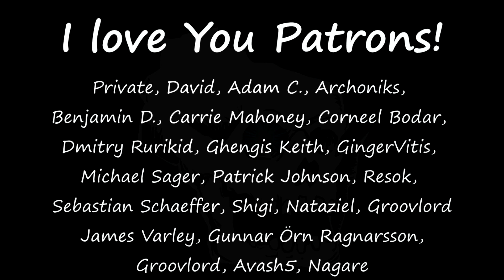[70] RimWorld - Gearing up to Caravan - Multiracial Outlaws - Let's Play - Take 2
In this episode the colonists begin the final preparation for the long walk to the ship.

In this game we'll play a full tech game; starting with a naked brutality human, and with a focus on gathering pawns of all the varied races of the thus implemented Rimhammer series, and then building (or capturing) a space ship to get off the planet.